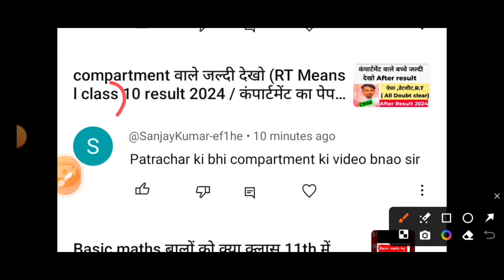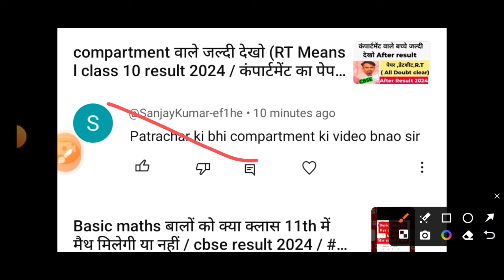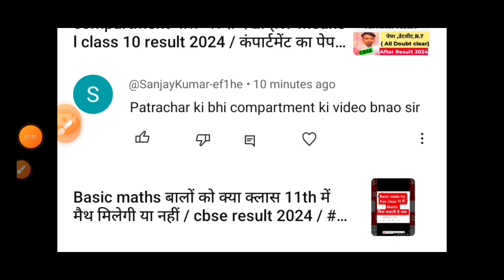Don't Ignore) patrachar Doubt 👉 Admission, compartment, class 9to12 / patrachar vidyalaya New update